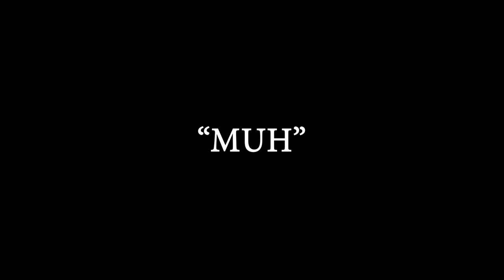Dr. Dolittle - Trailer Deutsch (HD)